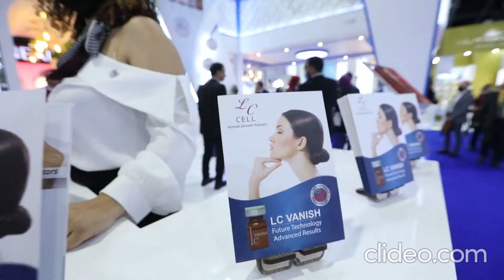ADVANCE MEDICAL @ DUBAI DERMA